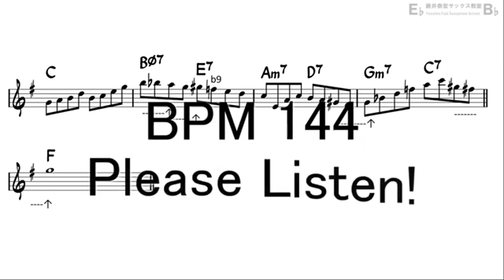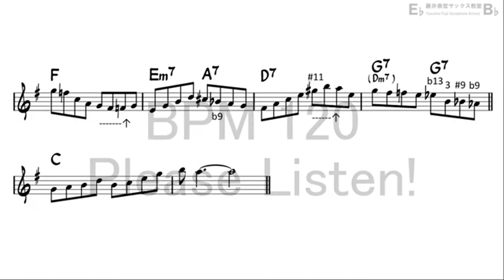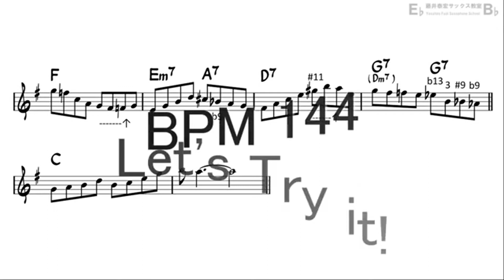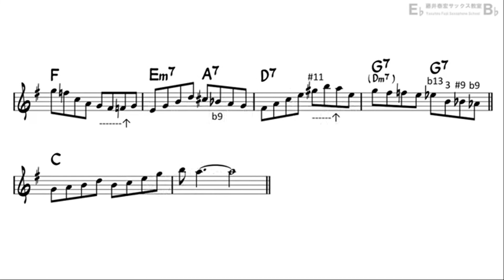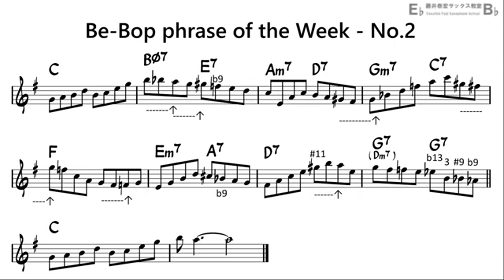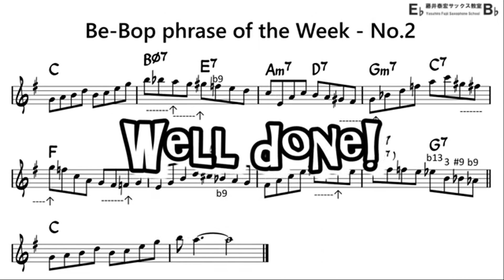Be Bop Phrase of the Week No2 for Alto Sax